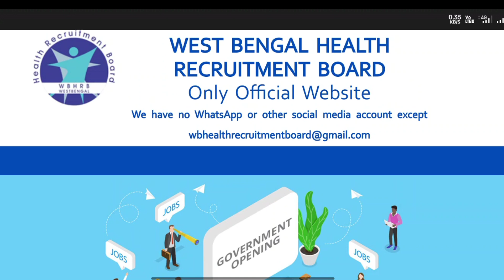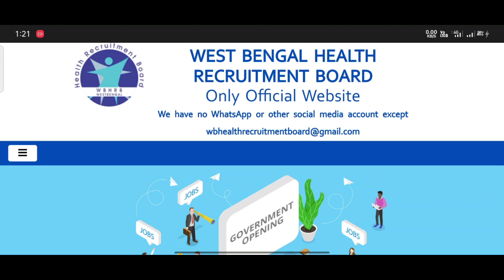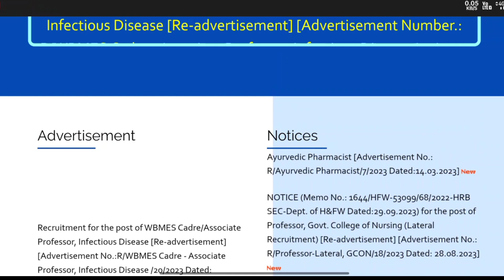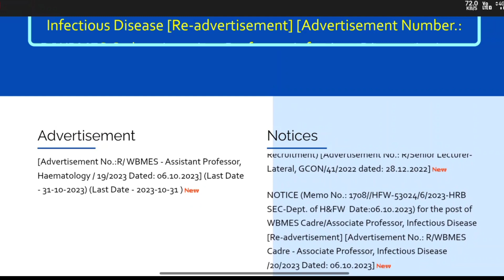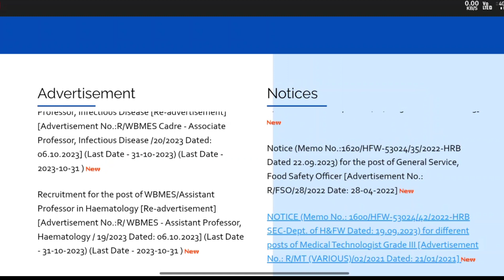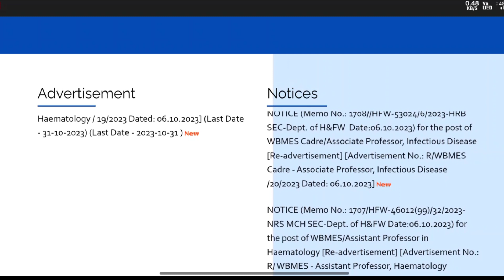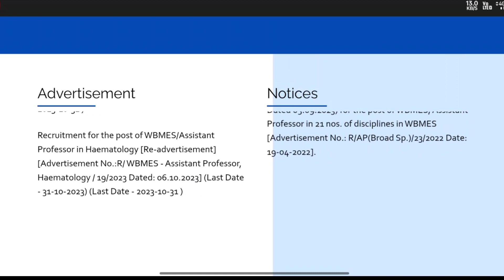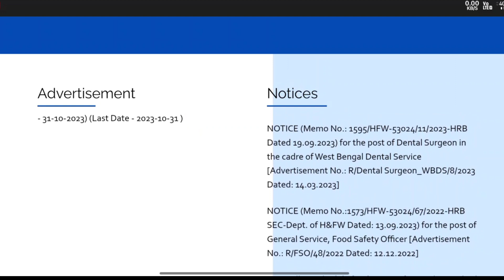wbhrb staff nurse requirements || marks calculation || diploma course